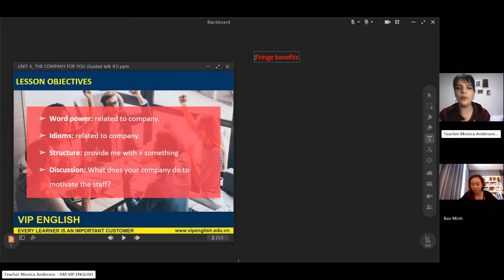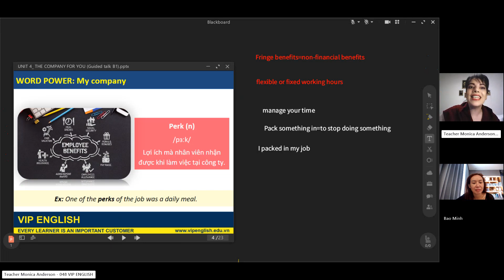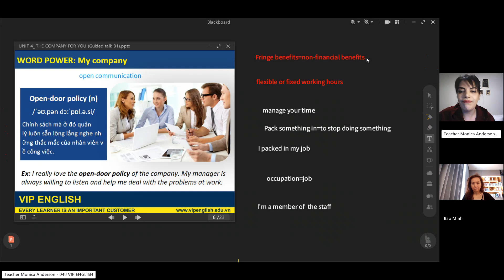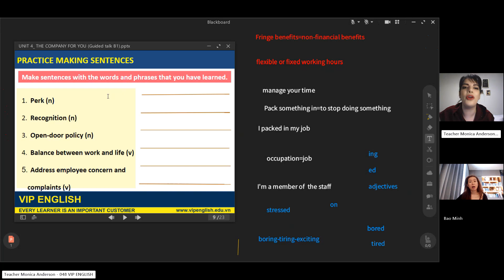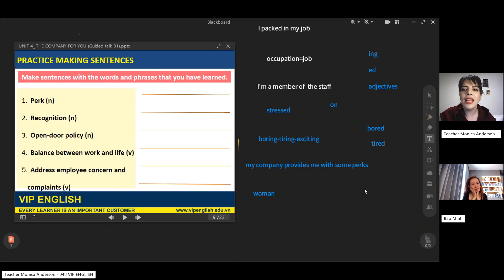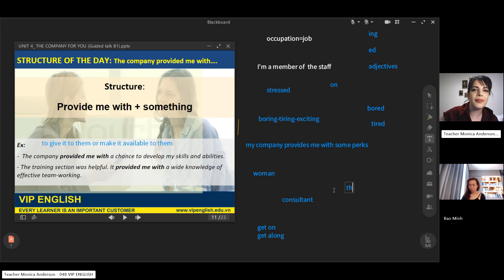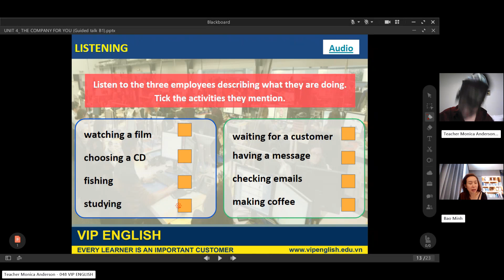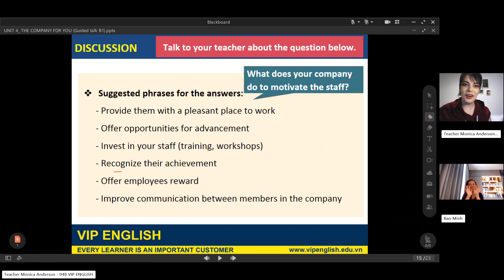Class recording MinhBTB April8